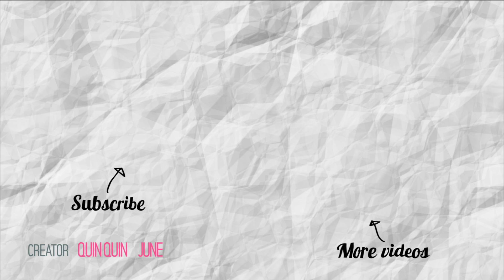[OLD BUT GOLD] NGƯỜI HÀN REACTION "NƯỚC MẮT EM LAU BẰNG TÌNH YÊU MỚI" - DA LAB, TÓC TIÊN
🌷 Yeaji's IG: @uknow_yeaji
🌷Taehee's IG: b_happiness__

📍Editing program: Adobe Premiere CC 2020